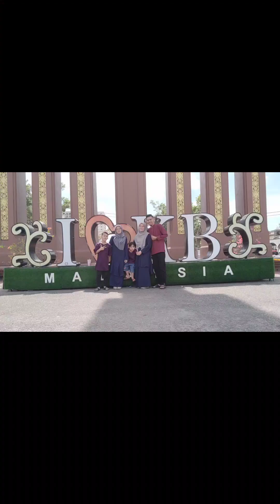زيارة الأقرباء يوم العيد.